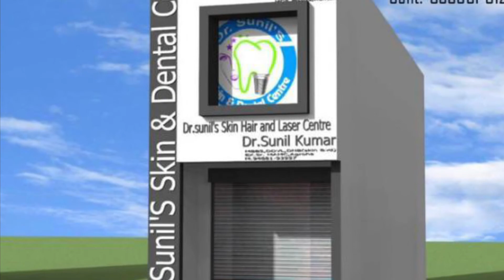Front elevation designed by my hubby//Architect//house front design